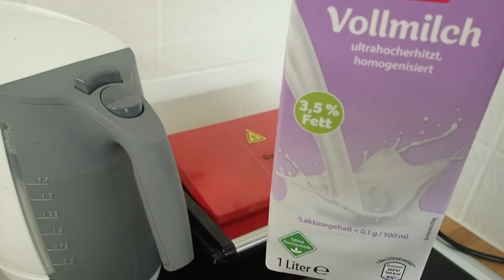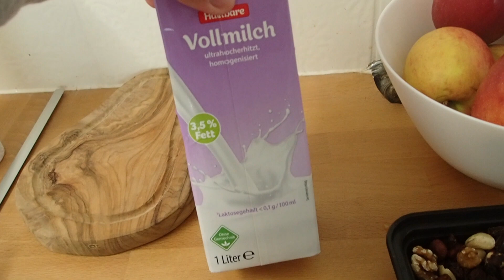Mabisang Almusal sa May Mataas Na Presyon ng Dugo at May Edad na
Pagsensyahan nyo na parang nagbubulong ang Boses kasi may nag ooposina sa Baba kaya kinokontrol ang boses talaga,haha..
Correction lagi nababanggit ang Blue Berries instead of Black Berries bear with me ra Mga ka BB
Tsaka Nosebleed Ako sa Tagalog,Bisaya kasi,hehe